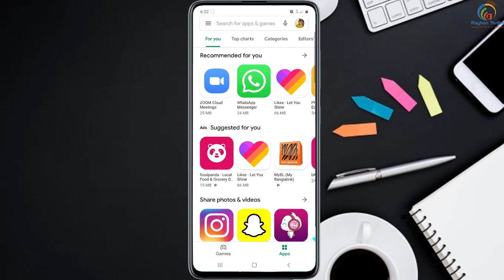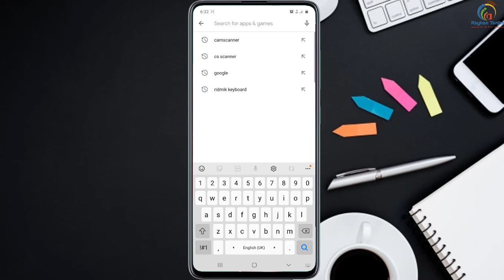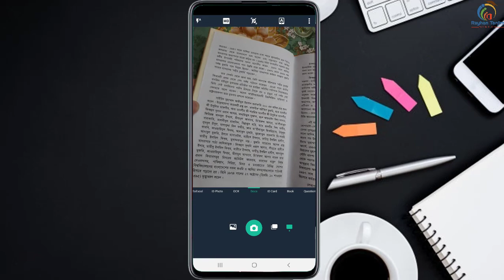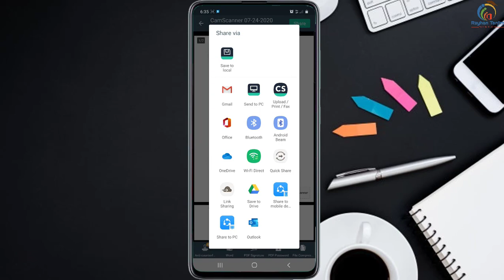Scan documents with your Android phone | Cam scanner Bangla Tutorial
In this tutorial, I will discuss How to Scan documents Using Mobile Scanner Application | Important Android Tips and Tricks Tutorial. And how to Use CS App in Android Phone easily. You will be able to learn, Best  and Important use of mobile scanner app in Bangla Properly. After watching this video, you will be an expert in Using Cam Scanner App to Scan documents and making pdf by the help of Rayhan Tanjim.

মোবাইল স্ক্যানার এপ সম্পর্কিত ভিডিওটি দেখার জন্য আপনাকে ধন্যবাদ।